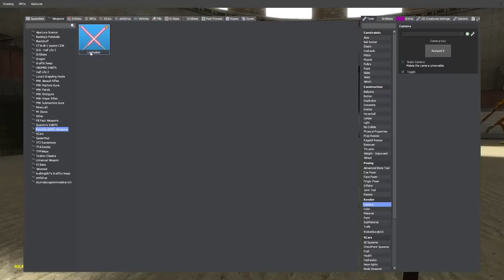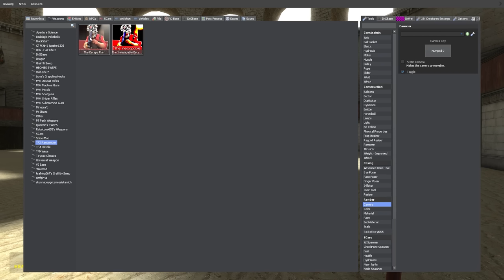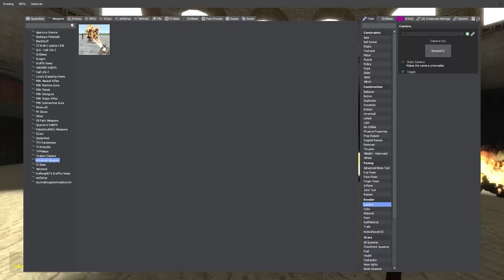WE MADE TROLLGE GOD ANGRY?!